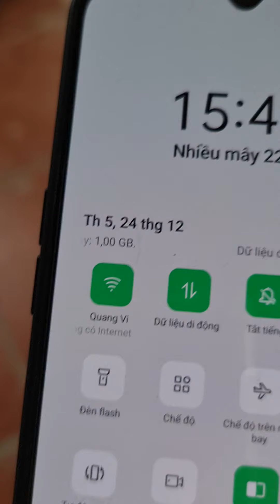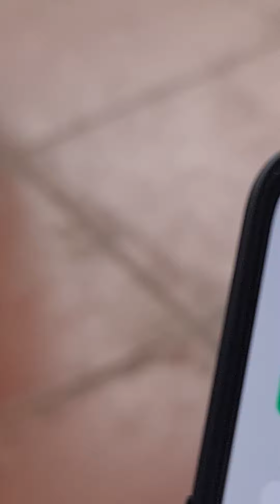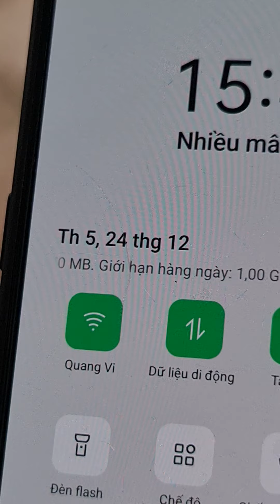Sáng nay bận quá ! Gần 4h chiều mới lên luyện hót cho chòe than và họa mi .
Quang chuyên cám mi,chòe chất lượng tốt nhất
Nhận ship hàng tận nhà trên toàn quốc
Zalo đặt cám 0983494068